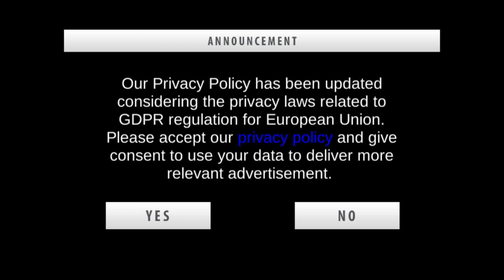Evil Killer Survival Android Full Gameplay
Evil Killer Survival
Oscar Games

Evil Killer Survival is adventure game, escape safely from haunted neighborhood

Enjoy this epic hero survival game of Evil Killer Game Hero Survival Adventure 2020.

Mission involves lifting up the curse from the neighborhood and getting rid of the evil boss of ghosts safely in this Evil Killer Game Hero Survival Adventure 2020. Breakout from this mysterious evil scary ghost town of horror residence in new Evil Killer Game Hero Survival Adventure 2020. Evil shooter resident survival is a dangerous evil killer & evil shooter resident horror game of fps evil shooter game and mysterious evil scary ghost town where you survival action third person shooter & fps evil shooter. Your dead mission involves evil dark night hunting & evil night terror in fps evil shooter game & residence evil game. You are hero escape from blood killer with magical powers in this free shooting games offline & best shooting game. All new survival escape simulator game and evil killer survival game for survival game lovers filled with horror games and paranormal activities in this evil survival horror & evil hunter hunting game 2020. Breakout from mysterious evil village of horror residence and living death game with hunt for evil. Epic hero escape residence evil mission safely from rise of evil & kill the evils solve the secret keeping hunting evils. Play this evil killer of evil attack survival escape mission & evil shooting horror game. Keep collecting to survive in dead mission evil game & extremely advanced 3D shooter in free gun games. Now time to start evil night hunting and survival shooter evil killing in Evil Killer Game Hero Survival Adventure 2020.

Prepared to offline gun games & night of the living dead deal with the most extreme cases of death cure in Evil Killer Game Hero Survival Adventure 2020, evil survival hero & advanced combat behind the fps evil shooter game. Trained in survival shooter hero from modern automatic and sniper weaponry in evil & deadly evils. The story is about 3 college friends Allen, Ben & Shawn traveling to countryside to spend the summer holidays in survival horror. They had never been to this part of the state before in this evil games. They ended up in an old abandoned mysterious ghost killer town near hills. During night Allen had to go to the bathroom, he grabs a flashlight & heads towards ghost house in the town. After half an hour Allen still doesn’t comeback. Getting suspicious, Ben goes after him into the fog & vanishes too. Shawn thinking it as a prank takes a camcorder & goes after them to investigate and record the fun on the tape. That night Shawn recorded something that was not the fun but the fate of his friends & himself horror and paranormal activities. Help them escape this evil ghost place safely and stay alive. You will face unexpected creepy situations in this haunted town. Collect as many batteries as you can to stay alive. An ultimate survival escape game is about to begin. The war games against evil in which you'll be fighting will decide sniper shooter hero & third person shooter in free shooting game. Full action adventure online & every bullet, all of your fury into your best shooter & fps evil shooter game of this Evil Killer Game Hero Survival Adventure 2020.

Evil Killer Game Hero Survival Adventure 2020 Features
Interesting Game Play
Amazing 3D Haunted Town
Collect batteries to stay alive
Smooth and intuitive controls
Thrilling and challenging Missions
Stunning & High Quality 3D Graphics
Hide and seek game with the evil ghosts

This hero escape quest adventure is very challenging and engaging. There are ghost house and evil haunted mansions. Collect clues and battery for flashlight to survive. Surviving here is not a simple task. Make them run away before they attack you. Hunt the ghosts in the mysterious Evil Killer Game Hero Survival Adventure 2020.